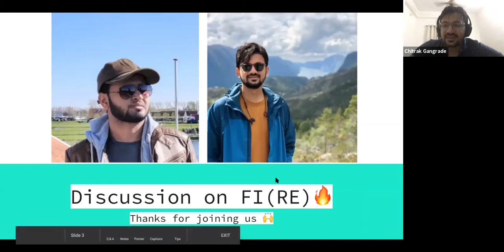[RI] Discussion on F.I.R.E. 🔥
We had a chat with Pravin and Chitrak about the following questions

1. What is the FIRE movement? How would you explain it to a layman??
2. What are the rules behind FIRE ?
3. Chitrak mentioned - "FIRE is an excuse for not figuring out what you really want to do. Imagine you have all the money, what will you do after that? That's harder than hitting your FIRE goal. My advice - Set a target much lower than your FIRE corpus, hit that and then FIRE for a year. See if you will lose your sanity in 12 months. And then use that time to find what you really want to do. Maybe you don't even need to FIRE and what you love will always pay you enough.”. Could we dive into this thought a little deeper.
4. Can we talk about lifestyle design? A lot of people think that to get to FIRE you have live frugally. But frugality has nothing to do with depriving oneself. Right?
5. What are the first steps that someone can take towards financial independence ?